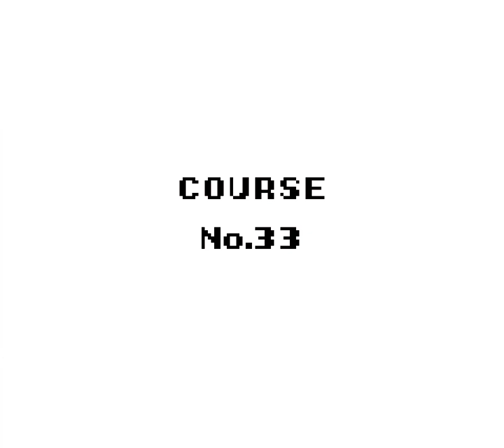Death to Bobo | MP Angrily Plays | Wario Land | 4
This might be the most infuriated any video game has ever made me. I don’t normally have behavioral problems, but Wario brings it out of me. Perhaps I am lucky that I never got this game as a kid, for I might not have been able to handle it. As for those horrid demons haunting the canyons who have clawed their way out of the bowels of hell, I think they’re called “Debidebi,” derived from “debiru,” devil. So they really are demonic! Wario Land is game straight out of Hell! Oh, Ashley tried to warn me, but I guess that wasn’t until later.

Of course, the ultimate demon is Bobo. I get it, I’m plain bad at this game… Most of my future let’s plays will actually feature me playing the WHOLE game though, no worries on that front.